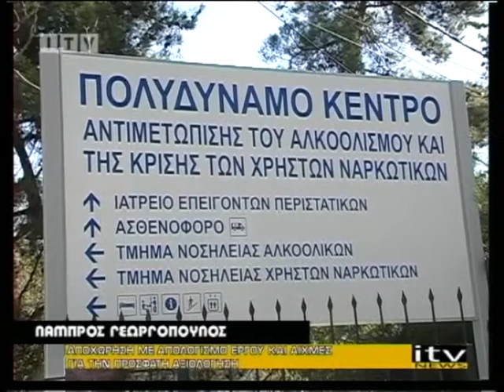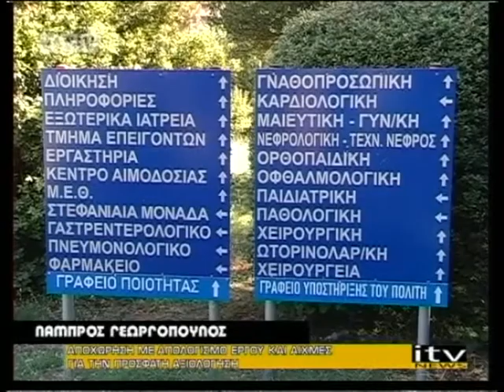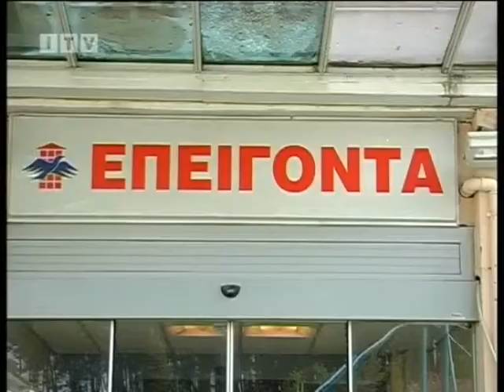28.12.2015 Κεντρικό δελτίο ITV - Το θετικό πρόσημο της παύσης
Τελευταία συνέντευξη ως Διοικητής του Νοσοκομείου Χατζηκώστα των Ιωαννίνων